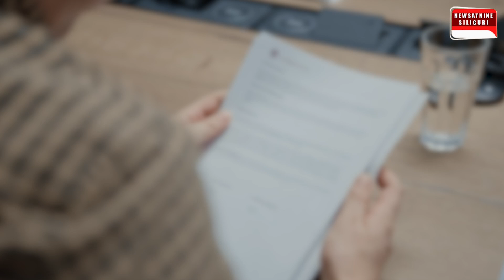Apex court deadline to junior doctors to join work by 5 pm tomorrow